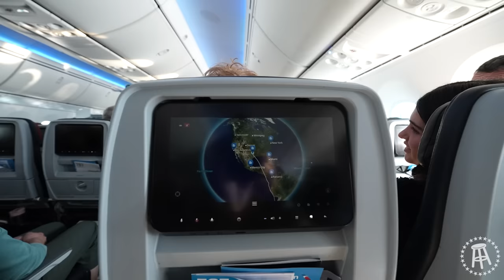He Freaked Out Over MASSIVE Red Stag!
The hunt for a Patagonia red stag is on! Sydnie, @timwellsbowhunter , & @apbassin packed up their bags and hit the mountains to chase these elusive animals. Emotions start to run high after days go by without a single arrow released. Finally, a giant bull shows himself, & adrenaline takes over. You're not going to want to miss Part 1 of this epic adventure.